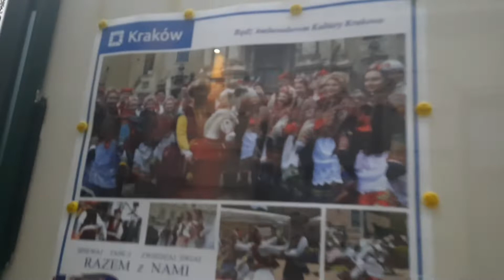Fist Impressions here in poland / Walking4k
First Impressions here in Poland.Great City Peaceful